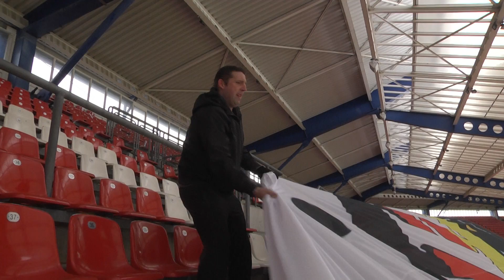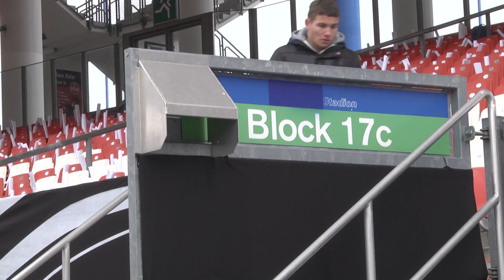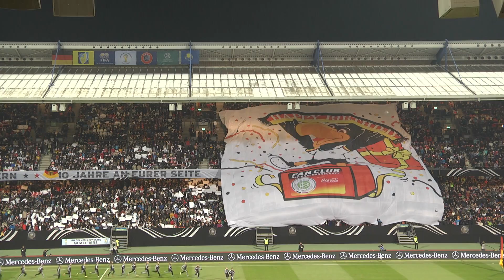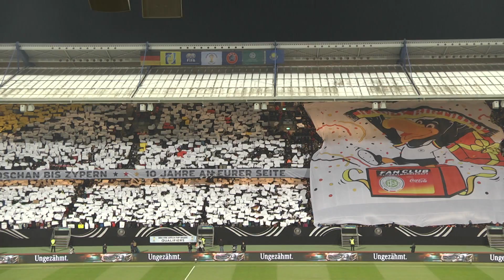Medienwerkstatt - Fussball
Dieser Beitrag wurde von Journalistik-Studenten der Katholischen Universität Eichstätt-Ingolstadt im Rahmen der Medienwerkstatt Rundfunk produziert.